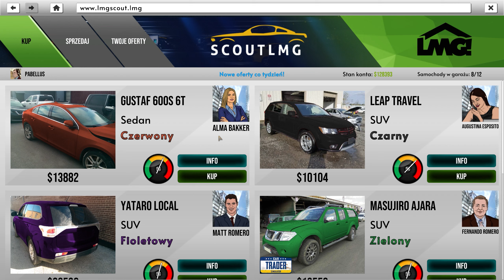Próba zabójstwa | #11 | Car Trader Simulator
Car Trader Simulator pozwala ci wcielić się w dealera samochodowego — zarządzaj pracownikami i sprzedajesz używane samochody. Zbuduj od zera firmę handlującą samochodami i stań się rozwijającym się imperium. Znajdź najlepsze oferty, wygrywaj aukcje, reklamuj i sprzedawaj.

REGULAMIN:

1. Nie przeklinaj na czacie (trochę kultury).
2. Nie obrażaj prowadzącego, oraz innych widzów, ponieważ szybko pożegnamy się.
3. Nie spamuj emotkami, oraz nie używaj CAPS'a. Nightbot tego nie lubi i blokuje takie wypowiedzi.
4. Nie reklamuj innych kanałów. Jest to niekulturalne i w ten sposób daleko nie zajedziesz.
5. Nie udostępniaj żadnych linków. I tak nie pojawią się na czacie, a możesz za to wylecieć.
6. Nick'i zawierające wulgaryzmy są niedozwolone.
7. Baw się dobrze i daj bawić się innym. W końcu od tego są gry.
8. Nie pisz do mnie "EJ". Posiadam imię, oraz ksywę.
9. Nie pytaj kiedy ukaże się film z jakiejś gry. Jak będzie to będzie.
10. Nie pytaj o moderatora lub admina na discordzie. Wybieram ich samodzielnie.